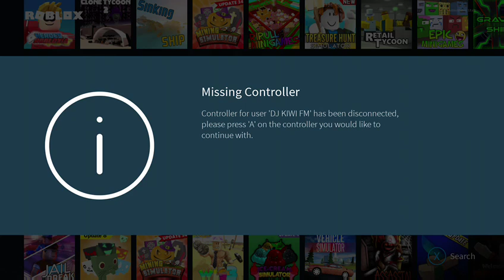LIVE GAMES SESSION DO PLEASE JOIN AND FOLLOW THANKS